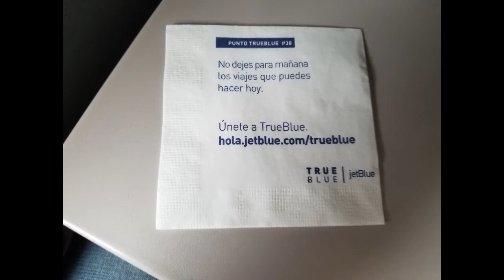Darío Una Bachata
Una Bachata, es un tema inédito, espero que le guste a todos mis seguidores, en este canal, esta hecha con el corazón y como un homenaje a nuestra música, con la contribución de grandes músicos del genero y técnicos de sonido, gracias a todos.